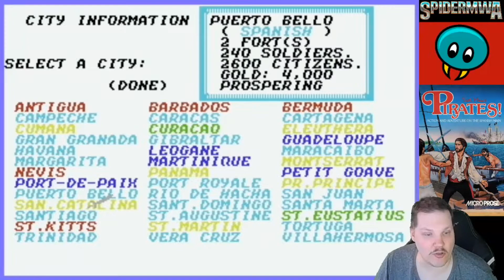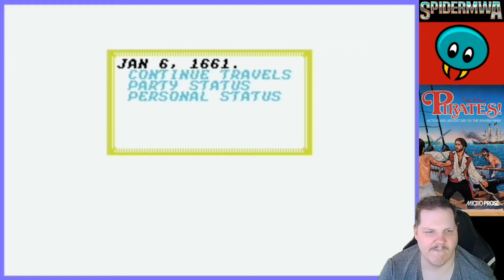Pirates! (Commodore 64) Part 3 | SISTER! TREASURE! PAIN!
Everything was going so well in this video! Until the end, that is... Game, why you be so cruel?

Yo!

I do livestreams
from Sunday to Thursday